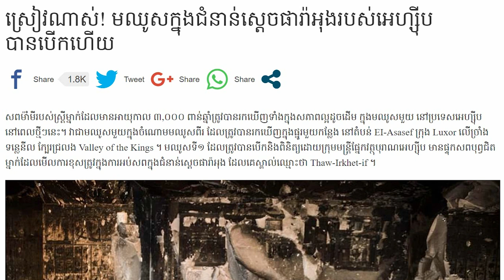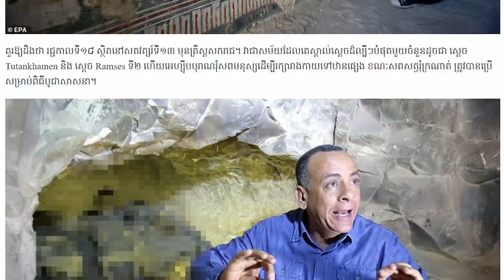ស្រៀវណាស់! មឈូសក្នុងជំនាន់ស្តេចផារ៉ាអុងរបស់អេហ្ស៊ីប បានបើកហើយ...Khmer hot news,Share World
khmer news,
khmer hot new,
news khmer,
cambodia news,
cambodia hot news,
Breaking news,
News Khmer,
Hot news Khmer,
News Khmer,
Breaking news,
hot news,
News,
Khmer,
Cambodia,